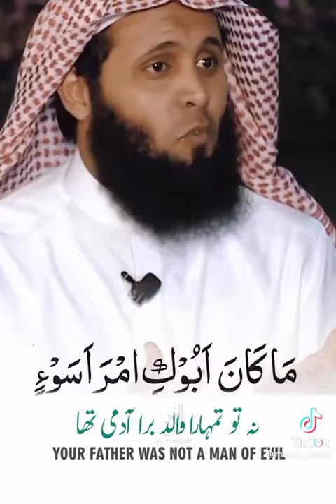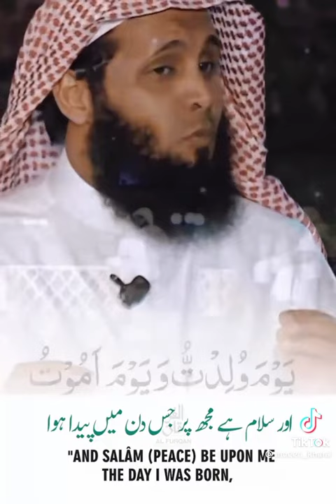Sheikh Mansour As Salimi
Reading the Qur'an with a heart touching voice.